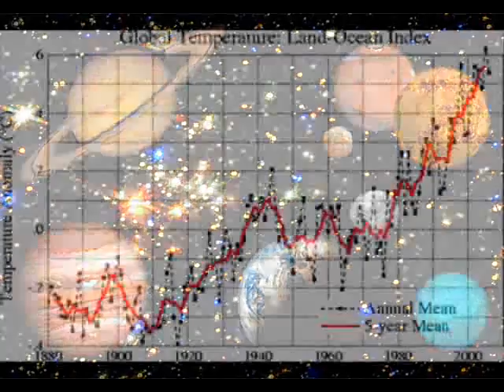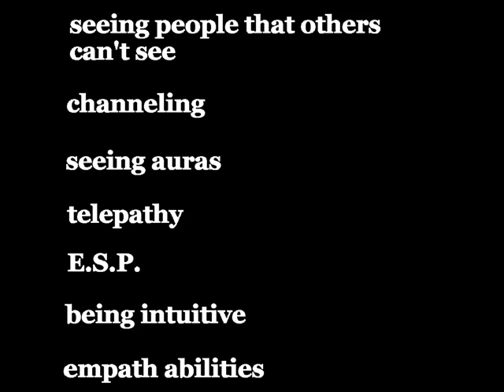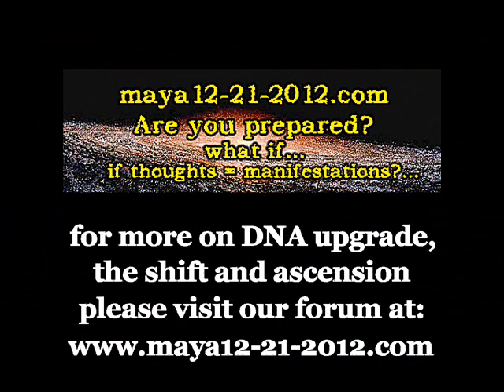The Human Ascension : DNA Upgrade, The Shift and Ascension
What you may expect with The Human Ascension : DNA Upgrade, The Shift and Ascension

RECOMMENDATIONS
For videos, I use:
12” LED Ring Light with Stand and Phone Holder
2TB Flash Drive

At the beach, I use the following:
8' Tiki Umbrella
16 oz. Rubber mallet to hammer in the spike

11:11 Synchronicity - Repetitive Numbers and Their Meaning

20 History Questions They Refuse To Answer In School!